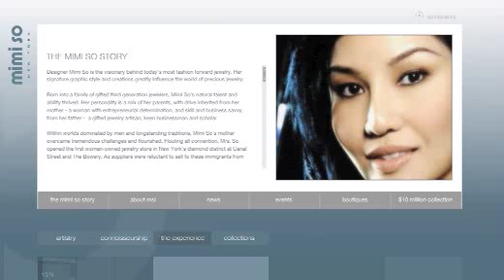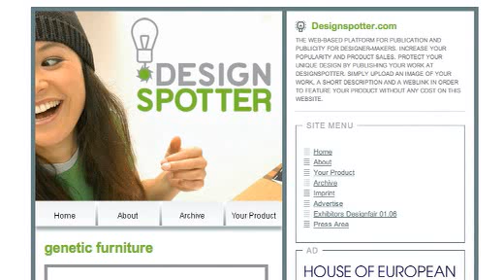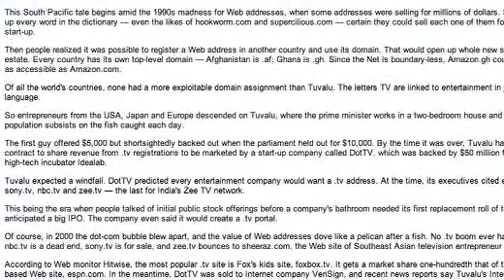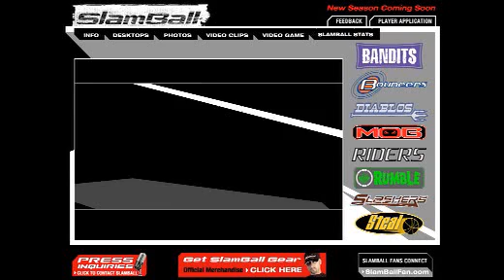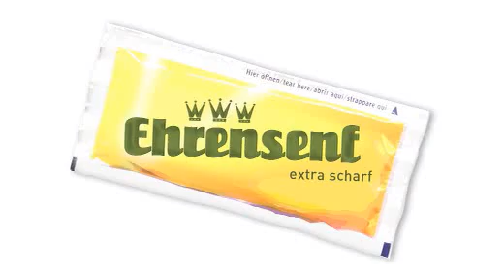💰🪑🚨☔️ Sitzsack-Stuhl und Leucht-Schirm (Ehrensenf ® vom 03.05.2006)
Spieletipps... (nicht mehr online)